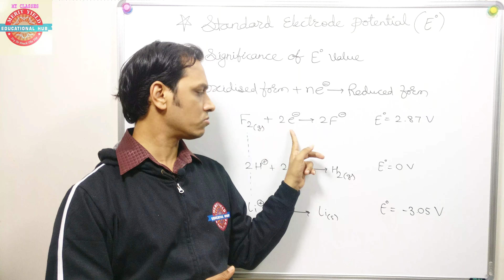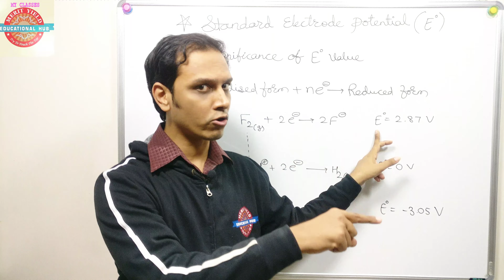Standard Electrode Potential | MYEH-098 | Redox Reaction | CHEMISTRY.